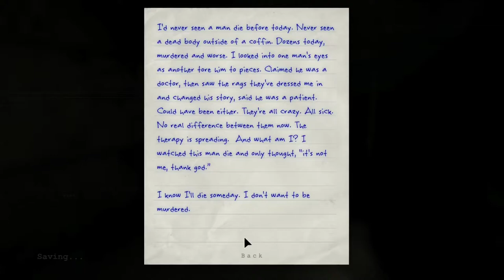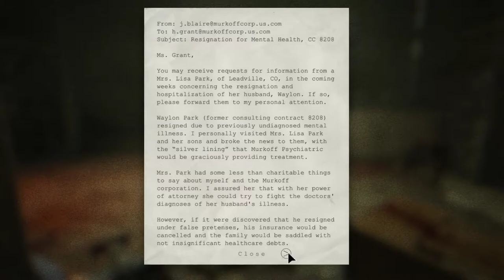Outlast Whistleblower Silent Gameplay No Commentary Chapter 2 Part 1